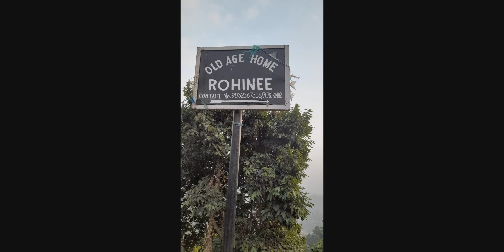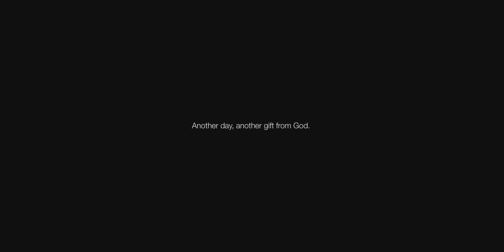Friend বন্ধু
বন্ধু নামের কোন পদবী নেই বন্ধুর ঠিকানা হাত বাড়ালেইবন্ধু ডালের ফাঁকে পাখির বাসা বন্ধু মানেই ভালোবাসা ... ❤️❤️